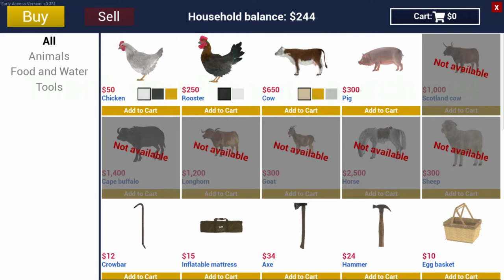RANCH SIM -EARLY ACCESS- Chickens, cows and pigs, build the family ranch | Ranch Simulator Gameplay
Ranch simulator -- Where we get to rebuild the family farmhouse and run the ranch. I have not played this yet so this should be fun watching me figure out how everything works.